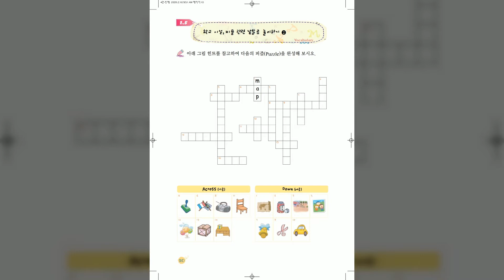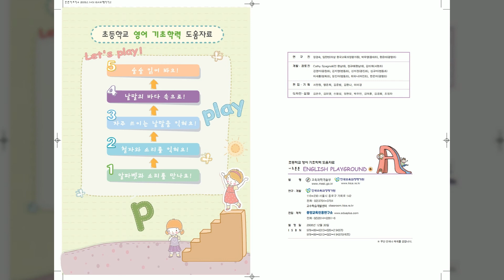1 5 학교 시설, 비품 관련 낱말로 놀이하기 2 기초 튼튼 English Playground 4 낱말의 바다 속으로 ♕Queens Academy♕